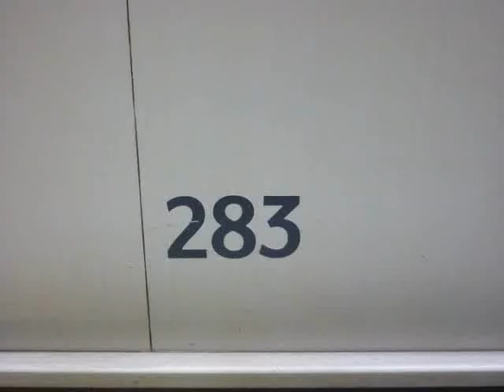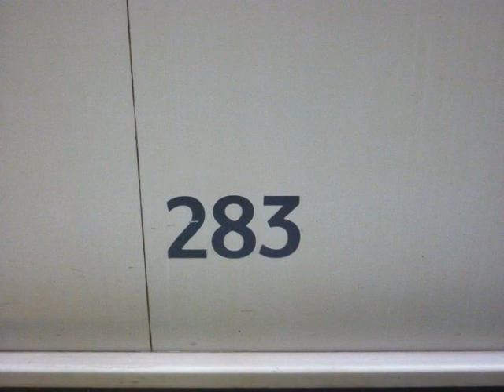東鐵綫（283）行走音 大埔墟至太和(TAP TO TWO)